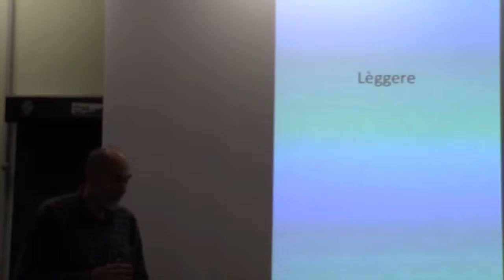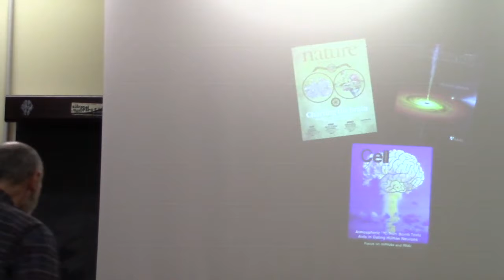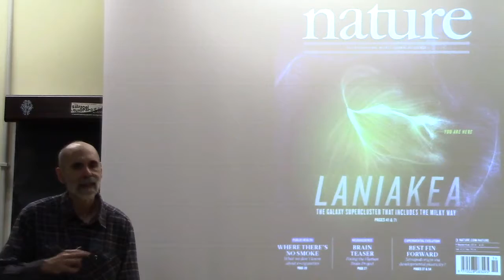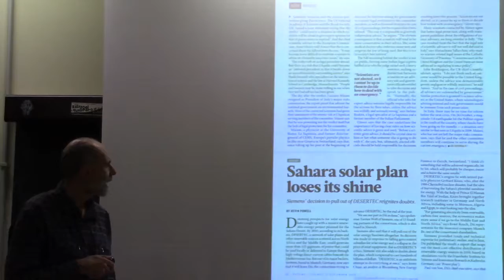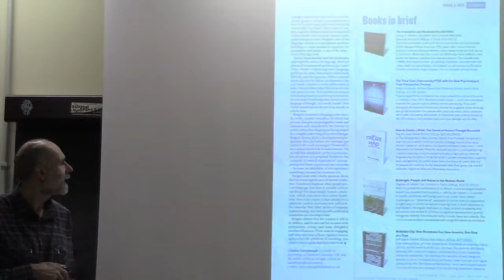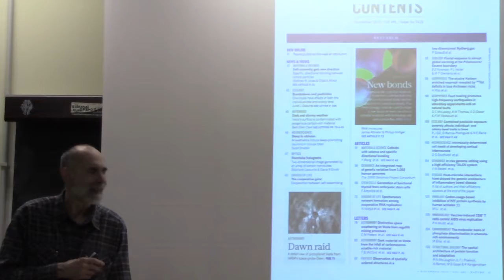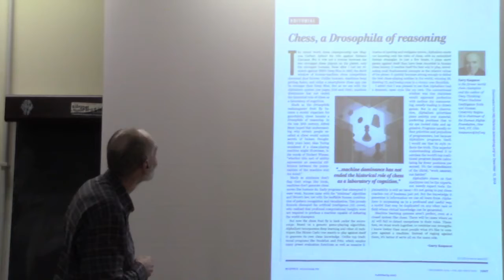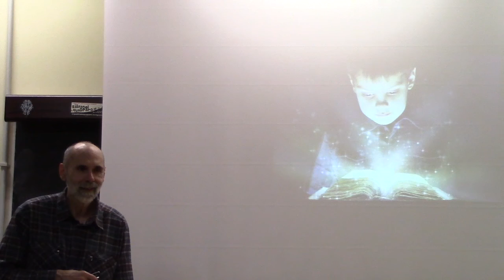Metodologia della ricerca scientifica - Lezione 15 - 2018-2019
Lezione 15 - Leggere